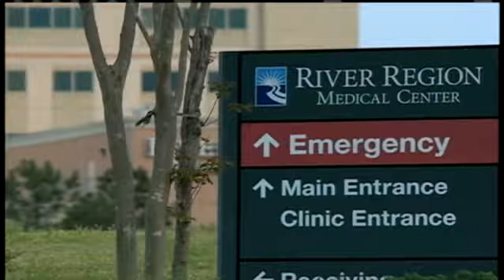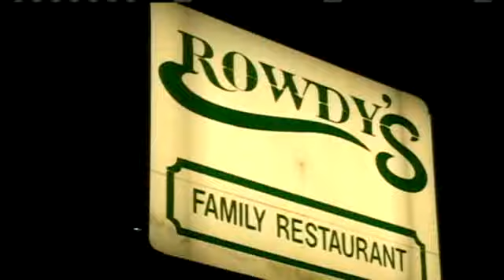Vicksburg Sports Complex Proposal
If you shop or eat in Vicksburg it could cost you more money next year.